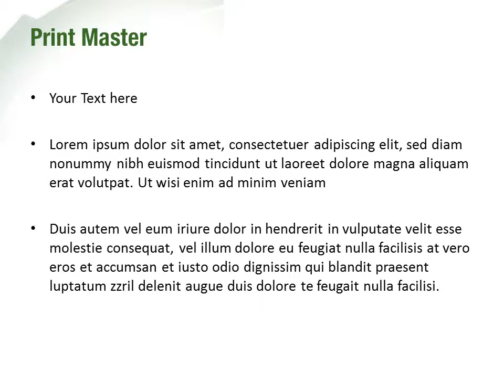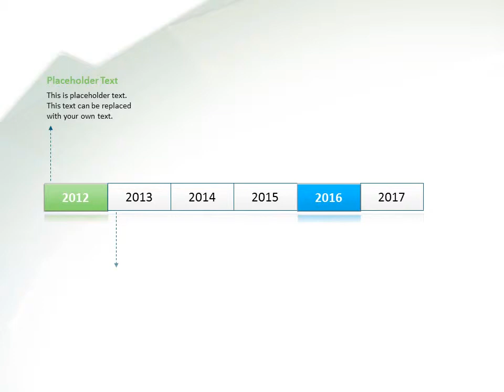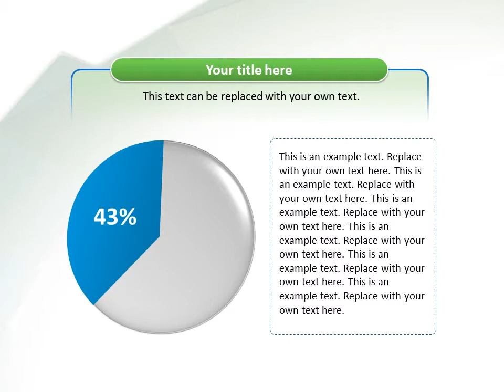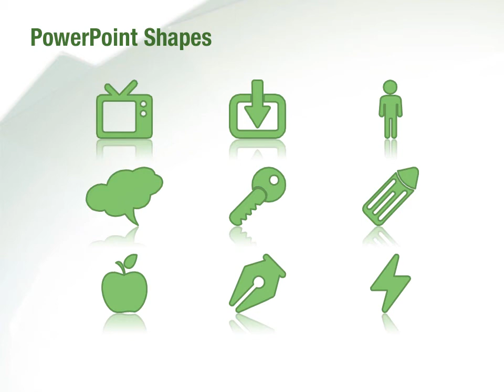Green Splendor PowerPoint Template Backgrounds - DigitalOfficePro #00100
Create amazing presentations with Green Splendor PowerPoint Template and Backgrounds.

Green Splendor PowerPoint templates come with a set of PowerPoint Diagrams, Charts and Shapes. Sizzle your presentation with this professionally designed and fully editable Green Splendor PowerPoint Template. This template is available for instant download on purchase.